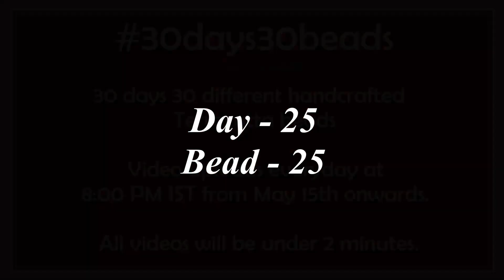Bead - 25 | 30days30beads | Bead Series